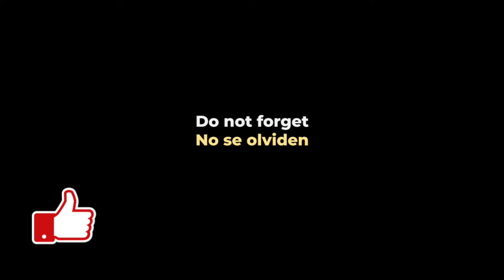GT7: Carrera Diaria C | Fuji Speedway | GR.1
Tratando de recuperar DR nos vamos Fuji Speedway en el Gr.1. Difícil de manejar y con aire sucio, pero mas sucio resulto el lobby.

GT7
Grand Turismo Sport (GT Sport)
iRacing
Automobilista 2
Playstation
Stadia
¡ Y más!

Follow us on PS Network:
the_real_r2d2
quesadilla_rt
swiss_quesadilla